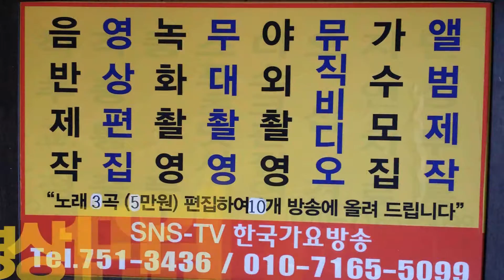사 랑 아 임 은 아==한 국 가요 방송 가 요 이벤트쑈==경기성남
사 랑 아   임 은 아==한 국 가요 방송 가 요 이벤트쑈==경기성남작사작곡,편곡-노래한곡(완성곡)--100만원으로
21세기는움직이는스마트폰TV시대-한국가요방송은
2016년도 korea Top sing,a-특별 이벤트